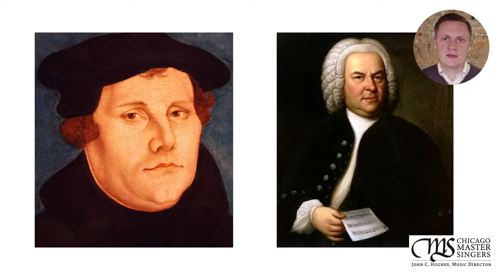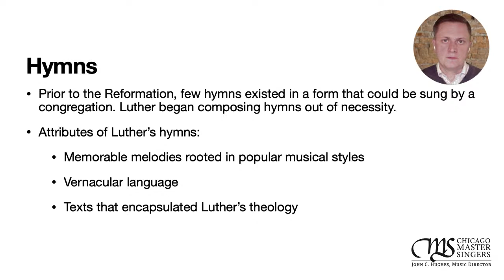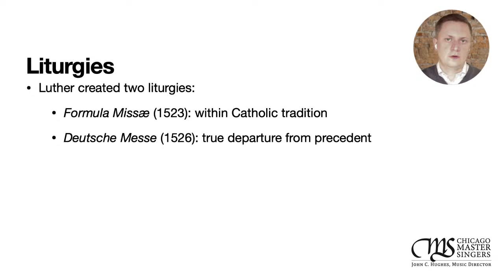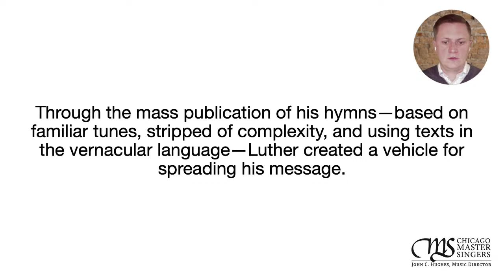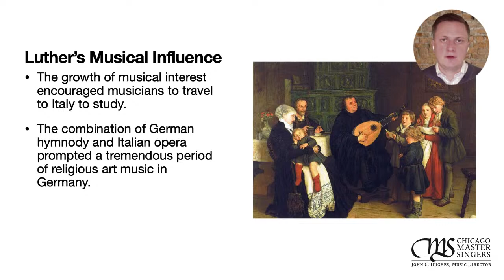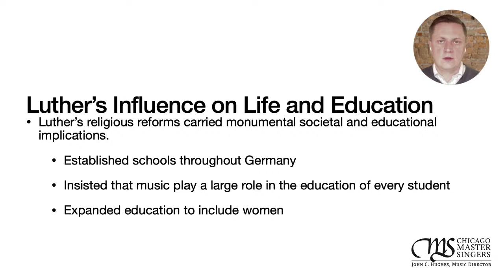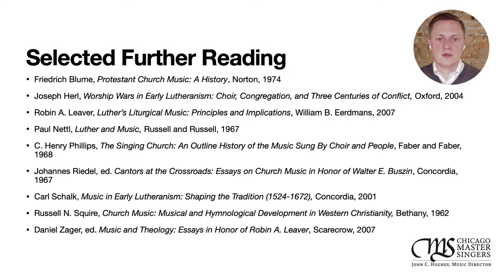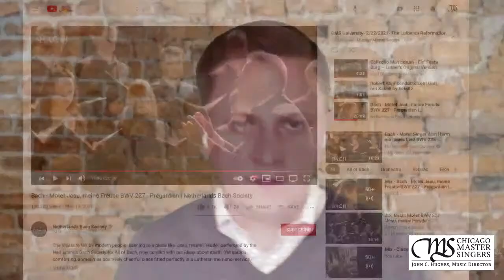The Lutheran Reformation and Its Influence on Music | Chicago Master Singers University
The Lutheran Reformation and Its Influence on Music

Permissions beyond the scope of this license may be available